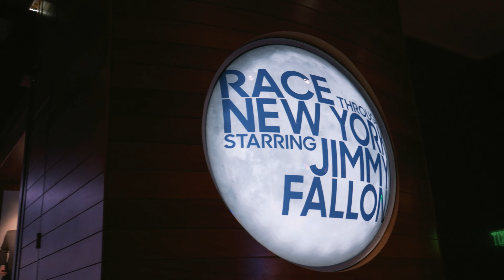【奥兰多环球影城 】上集 身为节目助演嘉宾的精彩一天 | 最有趣的电影现场还原 幕后制作 | 北美最大环球影城 | 环球影城游玩攻略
高清视频，每周更新，必有惊喜，一定不要忘记点赞哦！
这次，我们来到了位于美国本土最南端、又称阳光之州的佛罗里达州。我们首先抵达了奥兰多，这个拥有多个“世界之最”主题乐园的城市，开始我们5天7园的主题乐园系列游。今天，我们来到了美国最大的环球影城——奥兰多环球影城，Lulu幸运地被现场邀请作为助演嘉宾，参与了乐园中几个节目表演，让我们玩得更加尽兴！走在环球影城时不时遇到舞台剧“粉丝”打招呼，太可爱了。

亲近自然是我们的爱好，我们会继续分享我们一路的探索和体验，希望给你们带来快乐和经验，也希望你们有机会去感受尝试。

简单生活极简主义是我们一直以来对待生活的态度。我们也会开始分享我们的生活感悟和心得，希望能带给你们一点启发，获得一点力量。